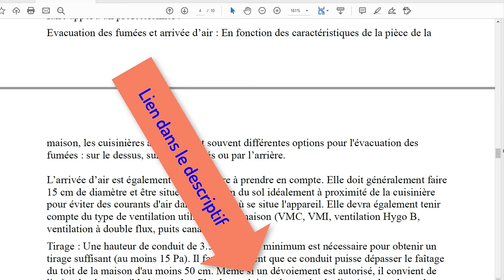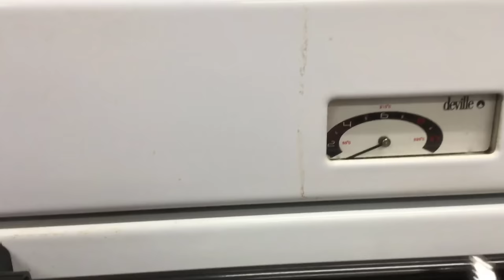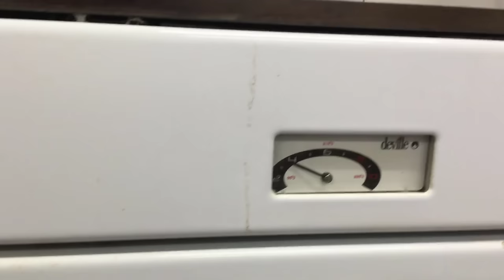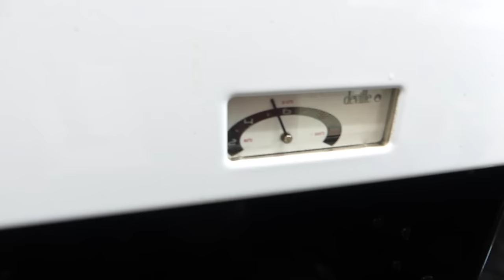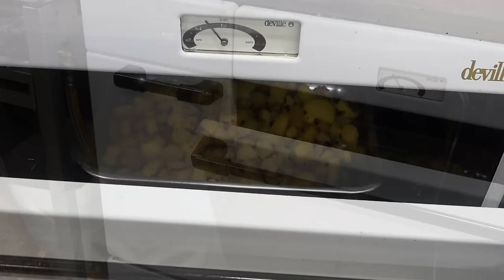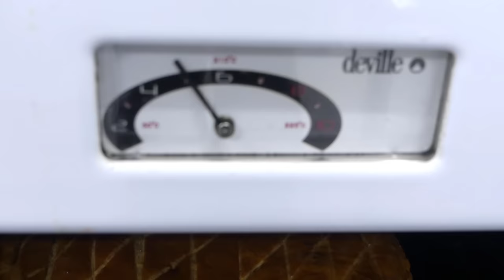59# Cuisinière à bois : une démonstration magistrale !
👉 Recevez chaque semaine une vidéo inspirante et de saison, par courriel

La cafetière italienne Bialetti
Le moulin à café Peugeot

Dans le cadre d'un projet de vie en autonomie, la cuisinière à bois peut devenir un pilier de l'autonomie énergétique à la maison. En effet, le fourneau à bois est un appareil polyvalent qui permet de chauffer tout ou partie d'une maison, mais également de cuisiner grâce à une plaque de cuisson et un four.
Dans cette vidéo, Vincent nous fait une démonstration magistrale de l'utilisation de sa cuisinière à bois !

La clé des champs est une chaîne dédiée à l'autosuffisance. Au travers de cette chaîne, je détaille toutes nos réalisations pour la mise en autonomie d'une maison familiale située dans un grand jardin conduit en permaculture.